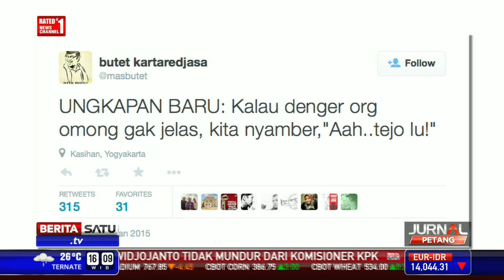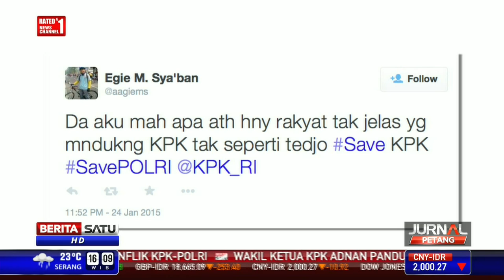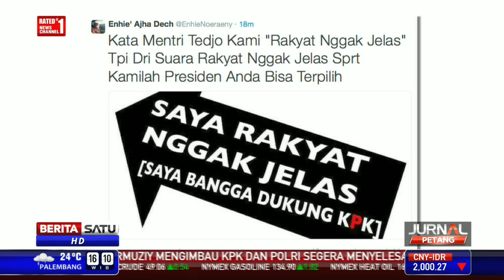Tidak Jelas, Kicauan Netizen untuk Menpolhukam Tedjo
Kritik terhadap Menkopolhukam Tedjo Edhy Purdijatno bersifat masiv. Netizen pun menyampaikan aspirasi lewat status di jejaring sosial.

Facebook.com/BeritaSatuTV
Youtube.com/BeritaSatu